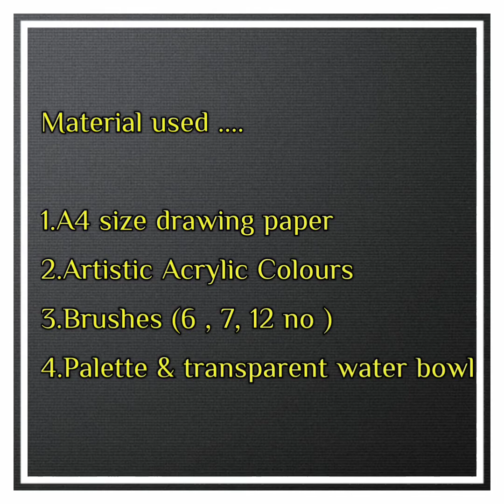Landscape Painting (1) By Pranoti Gore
Acrylic on paper_ easy steps to learn & paint your favourite landscapes .